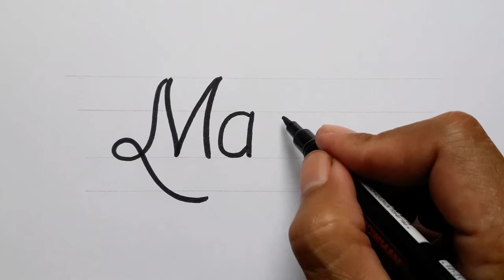How To Draw 3d Name Madison On Paper / Drawing Calligraphy Easy Art For Beginners Step By Step